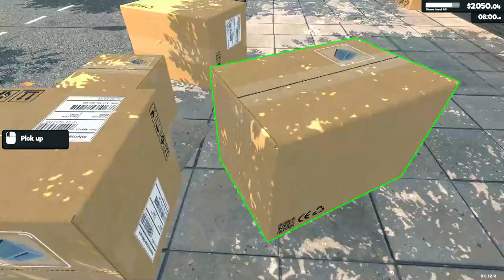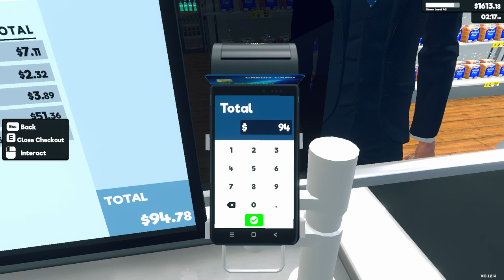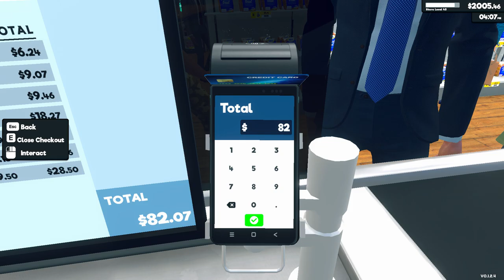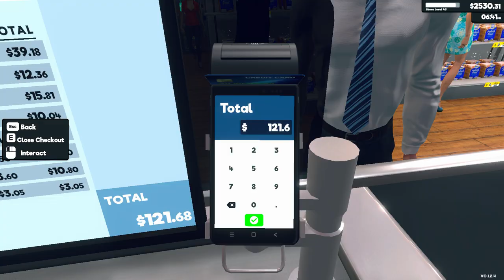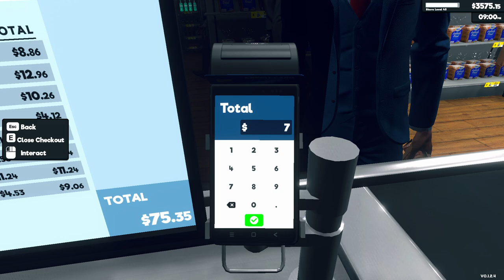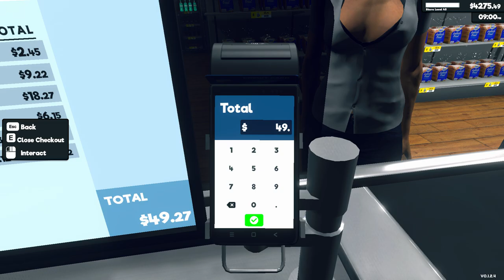Supermarket Simulator Day 97